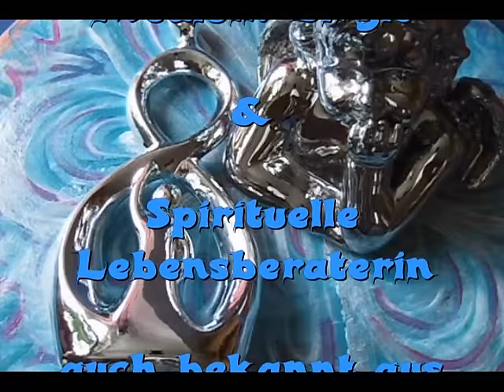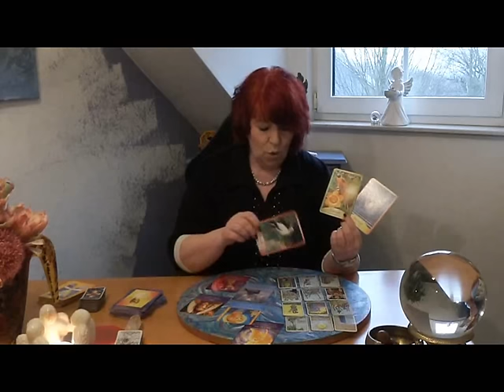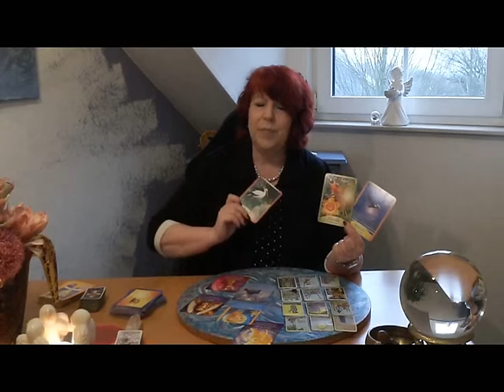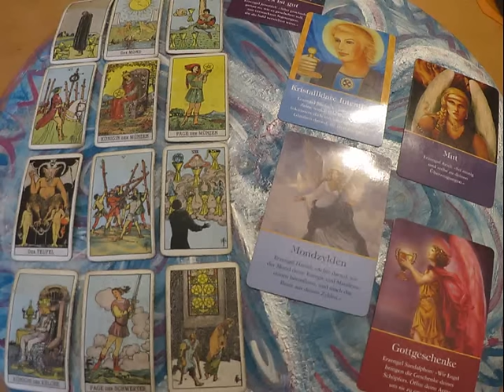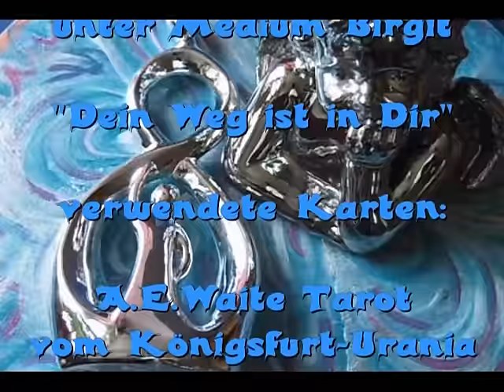Tarot Legung April 2016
Viel Spaß bei der April-Legung. Liebe Grüße Birgit